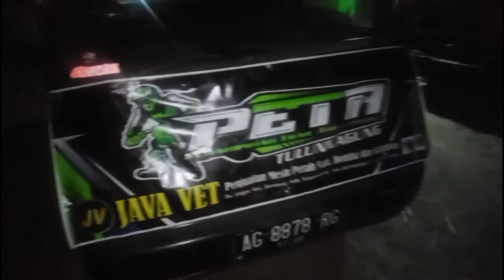ROMANIAC TULUNGAGUNG JALUR EXTRIME